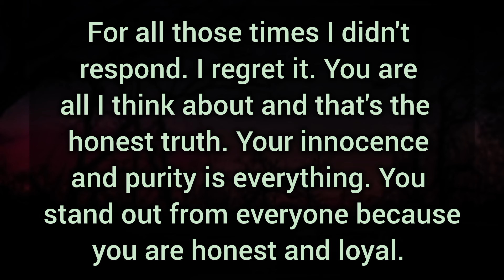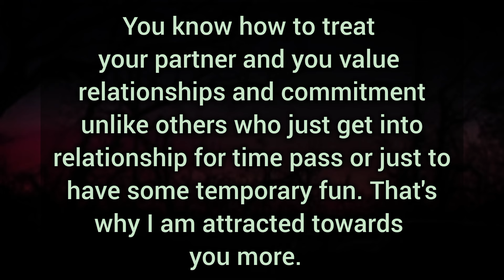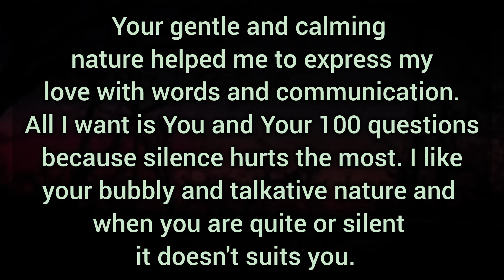You are attracting attention from different men its making me extreme uncomfortable. 🫂😌 DM TO DF ✉️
Related Queries-

divine masculine
dm to df
divine masculine
dm df
dm tarot
twin flames
twin flames
twin flame reading
divine feminine
divine masculine
tarot reading
partner current energy
current feelings
Collective Reading